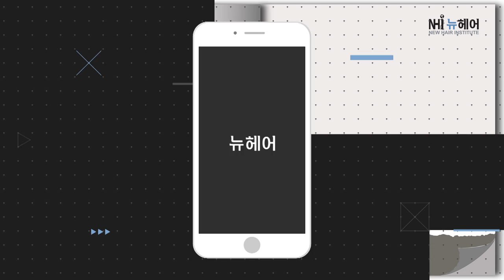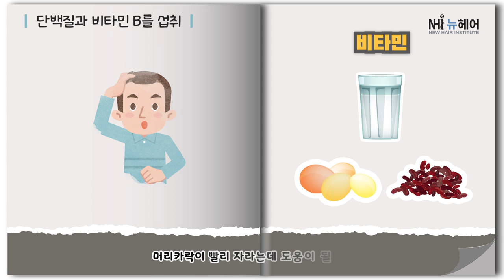생각 나는 헤어 '머리카락 빨리 자라는 법' - 뉴헤어 I 모발이식 I 탈모지식 I